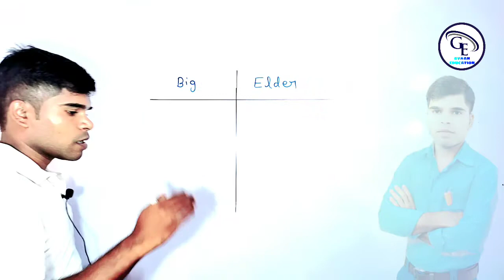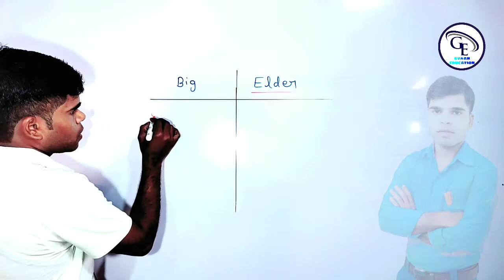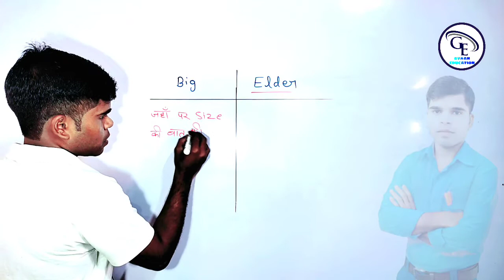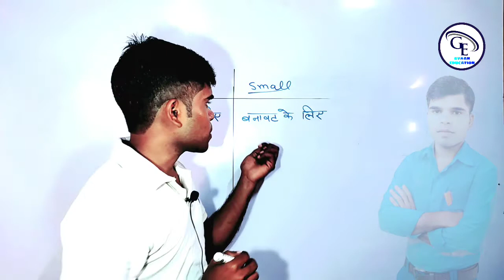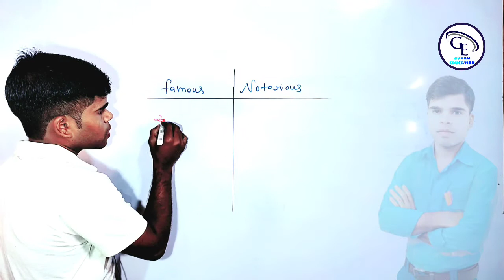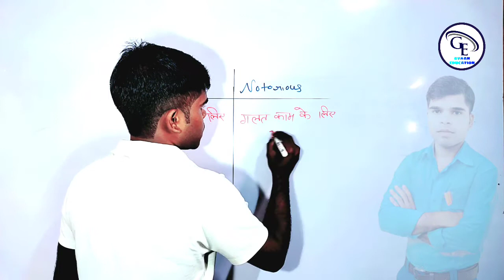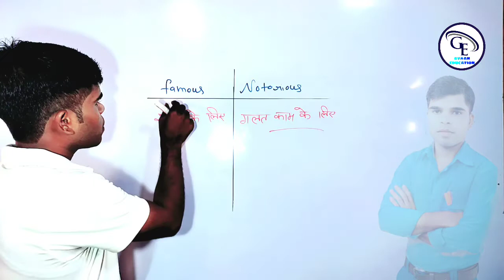English General Knowledge | 🤔 Difference 🙆 Between Shorts and Small | English grammar by kapil sir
👇◆ Content Cover This " Video " 👇
shruseenglishsikhe, zeroseenglishsikhe, englishlovers, englishbolnakaisesikhe, basicenglish, englishspeakingcourse, english speaking course, english speaking, spoken english course, basic english speaking course class 1, spoken english for beginners class 1, class 1 english speaking 1st class for beginners, english kaise sikhe, english kaise bole, english speaking practice class 1, english me baat karna kaise sikhe, english me baat kaise kare , gyaan education , kapil

1. Spoken English Classes 📚

2. Tricky Mathematics Vedic maths 👩‍🏫

3. Learn Hindi and English classes 💣

अगर आप मुझसे बात करना चाहते है तो हमे "instagram" पर Follow करके inbox में Sms करे ।